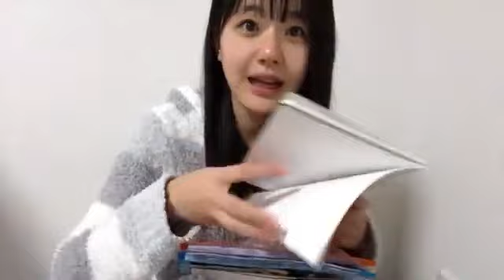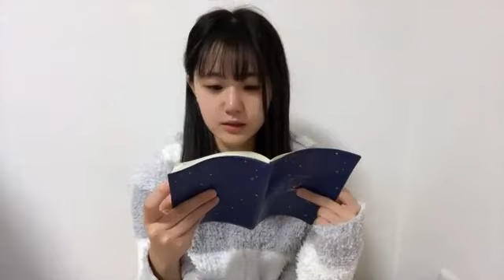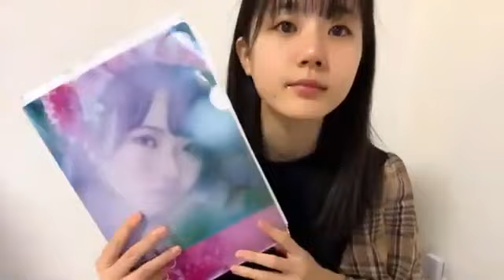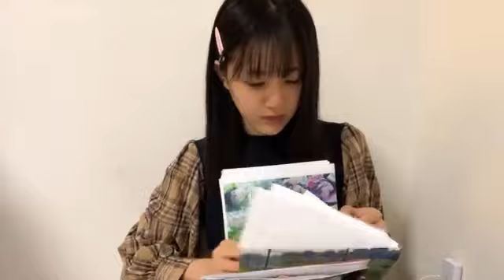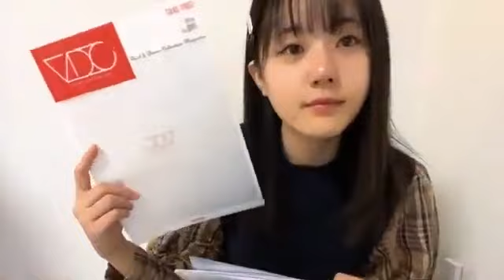瀧野由美子(STU48)2021年3月5日SHOWROOM